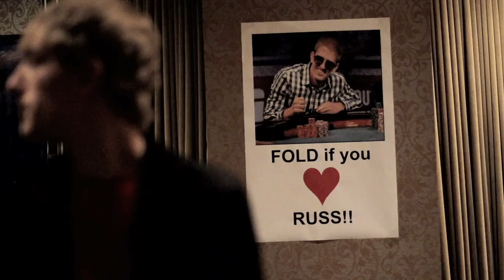The Final Table - Episode 5 HD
Created and Produced by Jason Somerville
Shot and Edited by Jake Gabbay and Justin Tyrrell
Associate Producer Dan O'Brien

"The Final Table" is a series that focuses on professional poker player Russell Thomas. The biggest tournament on the poker calendar, the 2012 World Series of Poker Main Event featured 6600 players paying $10,000 each to enter the event. After 8 days of intense competition, only nine players remained - including Russell. With the final table set, the tournament paused for 3 months, and Russell contacted fellow professional Jason Somerville to help prepare him for the final table on October 28th.

With the final table looming ever closer, Jason invited some of his professional poker player friends to come to Stony Brook, New York, for an intense two weeks of training. The goal is very simple: ensure Russell is in peak poker shape before taking his shot at the $8.5 million first-place prize.